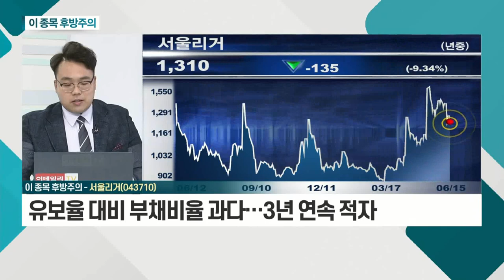액션스퀘어, 서울리거_이 종목 후방주의 (20210615)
액션스퀘어(205500)
- 관리종목 탈피 후 게임 관련주로 꾸준한 우상향
- 높은 부채 비율ㆍ실적 모멘텀 부재
- 유통주식 수 대비 차익 물량 추가 출현 예상

서울리거(043710)
- 의료용 방호복 관련 테마로 인한 급등 이력
- 테마 대비 부진한 주가ㆍ실적 불안 예상
- 유보율 대비 부채비율 과다… 3년 연속 적자